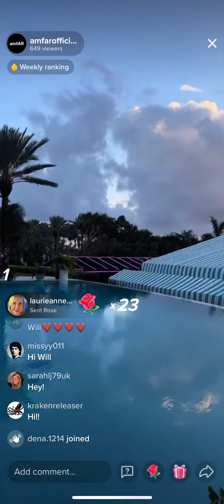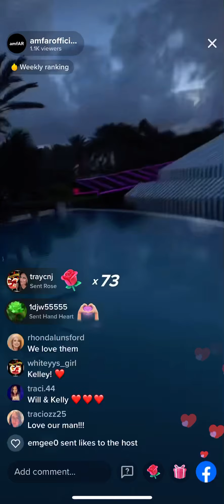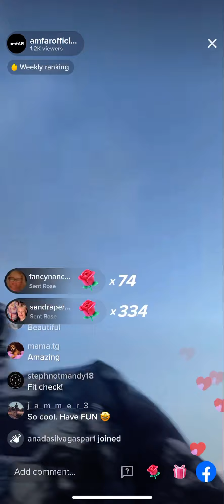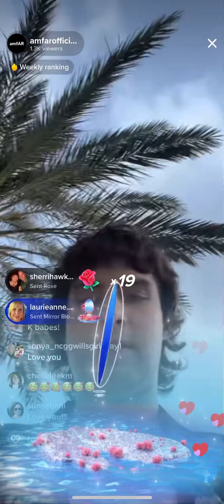03/05/22 William White and Kelly Streit on Amfar’s tiktok acct live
William and Kelly checked in with us live via Amfar’s tiktok account.  Thanks to all of WhiteyyNation!!   They will check in again with us soon via either Amfar, Will’s, or Kelly’s tiktok or Amfar’s IG.